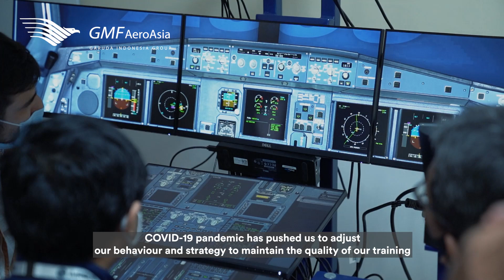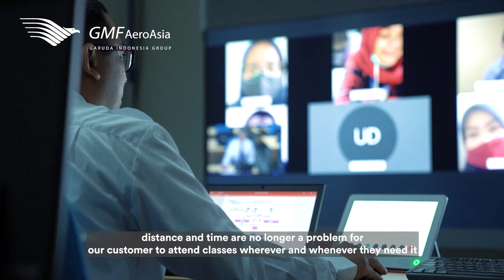A Voice from Our EngineeringHeroes Vol. 9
Despite this COVID-19 pandemic has forced most of all sector to prohibits any physical meeting including conventional learning activities, GMF Learning Services has adapted the new normal and redefining the future of learning activities as we believe that there’s no excuse to stop learning because education is the most important and powerful weapon to develop people in order to change the world better.

One of our experienced GMF Learning Services' instructor, Dorojatun, is always ReadytoServe you with many flexible choices of class methods and training services including Online Classes which also supported by the development of Virtual Reality technology. We embrace our students who still craving to expand their knowledge in this pandemic era to attend our online classes wherever and whenever they need it.